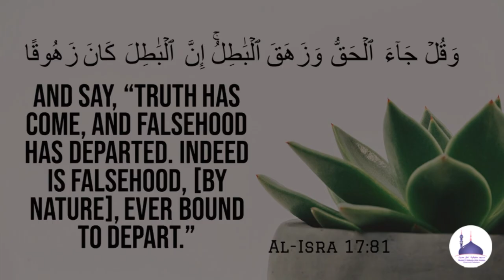Jumu'ah Khutbah┇Walidain Ke Sath Husn -e- Sulook┇Hafiz Abu Bakr Ameen Omari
Jumu'ah Khutbah 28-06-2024┇Walidain Ke Sath Husn e Sulook | والدین سے حُسن سلوک ┇Hafiz Abu Bakr Ameen Omari